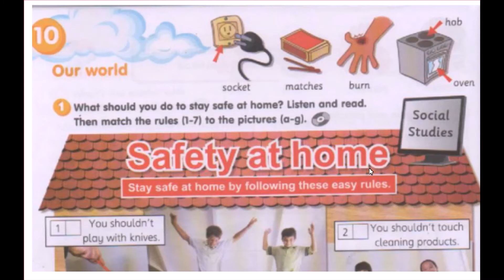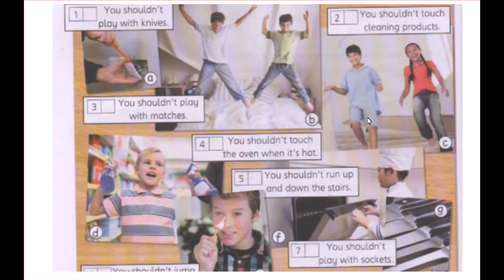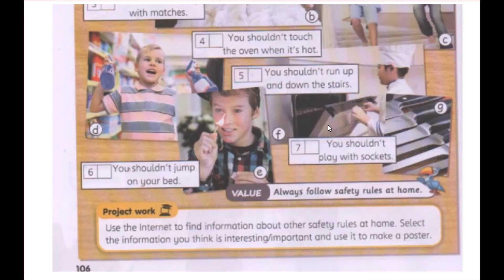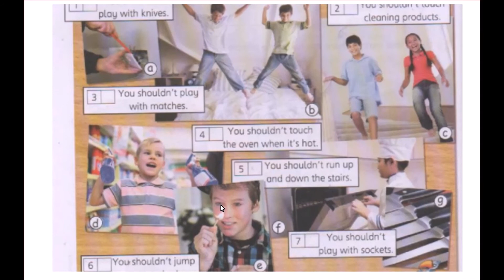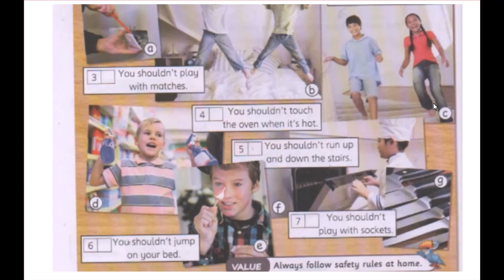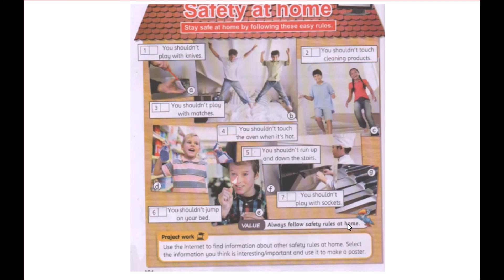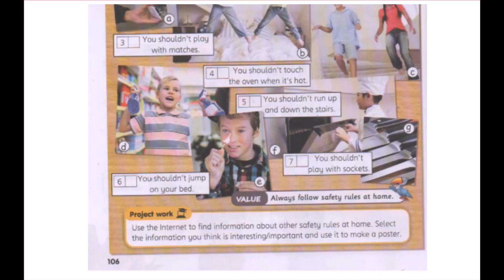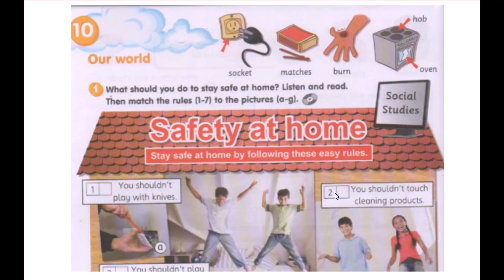ENGLISH YEAR 4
GET SMART PLUS 4 PAGE 106